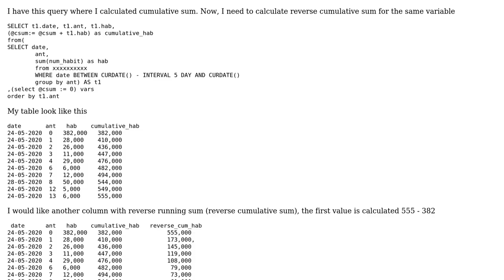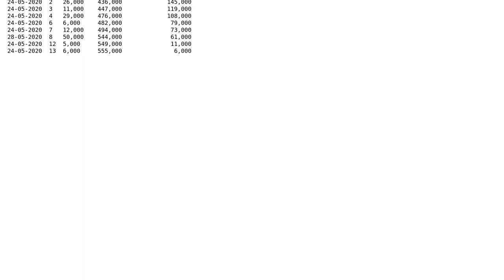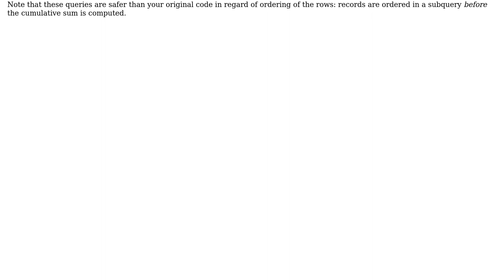How to calculate reverse running sum in MySQL?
With thanks & praise to God, and with thanks to the many people who have made this project possible! | Content (except music & images) licensed under CC BY-SA | Music | Images & others | With thanks to user Julio Moyano Basso user GMB and the Stack Exchange Network Trademarks are property of their respective owners. You are responsible for your own actions.